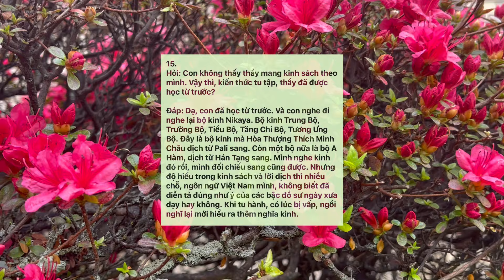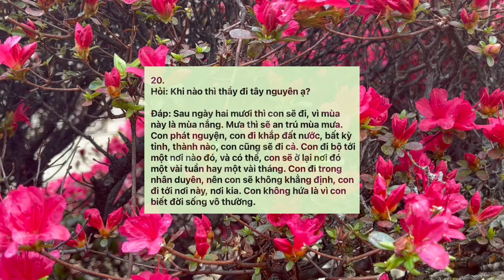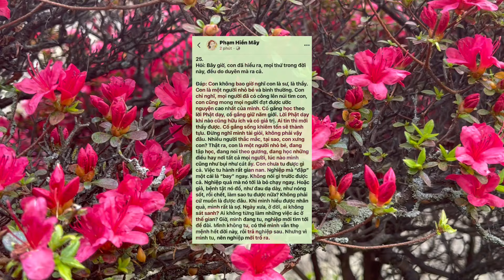Truyện hay đêm nay ~ Cổ Tích Phật Thích Minh Tuệ ❤️ Tập 3 🔴 VÔ SỞ HỮU ♥️ OWN NOTHING THÍCH MINH TUỆ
Cổ tích Fairy Tail

Tiểu thuyết hay chạm đến tim người nghe

Truyện hay đêm nay

Chấp bút bởi Phạm Hiền Mây

Nguồn video : Nhân Vlogs